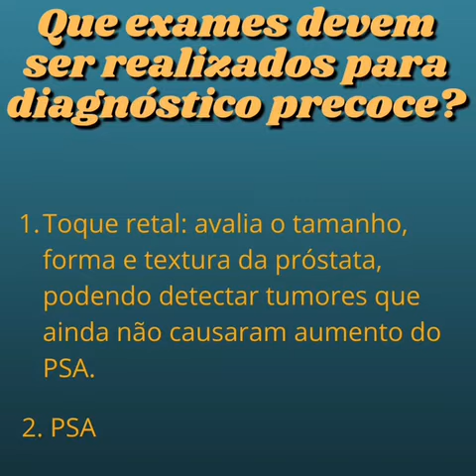STM: Campanha novembro azul 2021